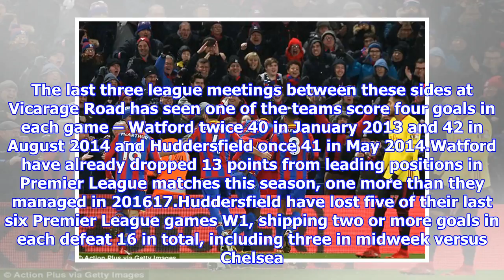Watford vs huddersfield town: team news, kick-off time, odds and stats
Published 1047 EST, 15 December 2017 Updated 1736 EST, 15 December 2017 Ahead of this weekends Premier League action, Sportsmail will be providing you with all you need to know about every fixture, with team news, provisional squads, betting odds and Opta stats. Here is all the information you need for Watfords home clash with Huddersfield. Richarlison has been passed fit to start for Watford when they host Huddersfield in the Premier League, but Kiko Femenia misses out because of an injured hamstring. The Brazilian forward was substituted at Crystal Palace owing to fatigue but is available to strengthen a squad weakened by the absence of Will Hughes hamstring. Younes Kaboul, Nathaniel Chalobah and Craig Cathcart all knee are also out. Richarlison is fully fit for Watford as they prepare to take on Huddersfield TownTom Cleverley and Marvin Zeegelaar are suspended. Gomes, Karnezis, Bachmann, Mariappa, Kabasele, Wague, Holebas, Deeney, Britos, Janmaat, Prodl, Doucoure, Capoue, Watson, Ca...